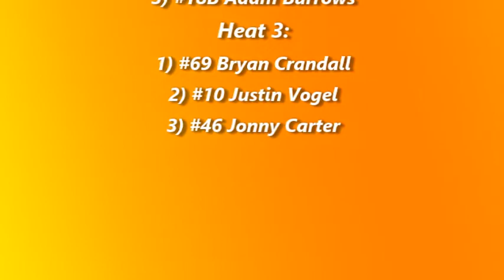I-94 Speedway Wissota Street Stock Heats (7/6/18)